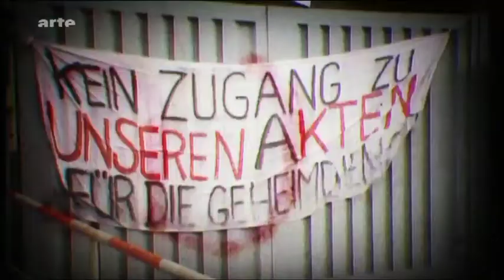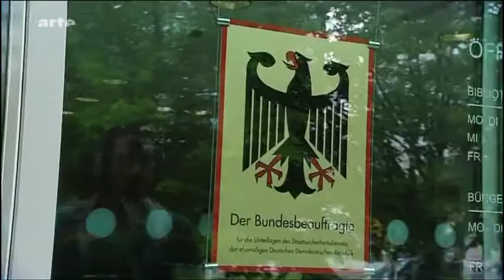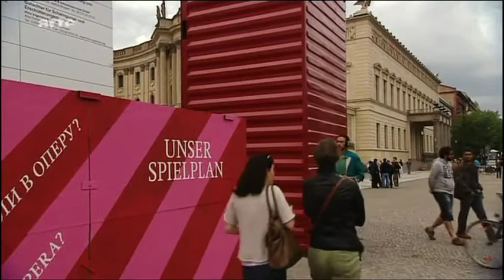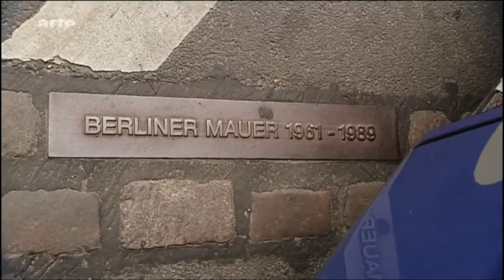Rimini Protokoll "50 Aktenkilometer" .m4v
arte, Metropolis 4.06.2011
Sabrina Dittus